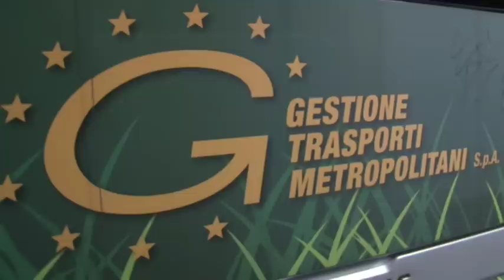TUA. I Presidenti delle aziende fuse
Ascoltiamo i presidenti di Arpa, Gtm e Sangritana dopo l'ufficializzazione della fusione delle aziende del trasporto pubblico regionale